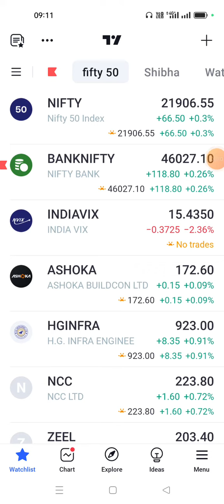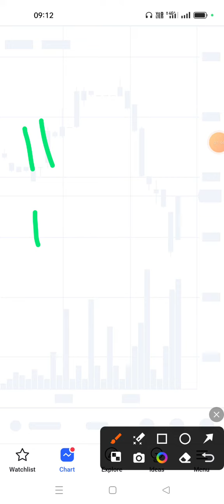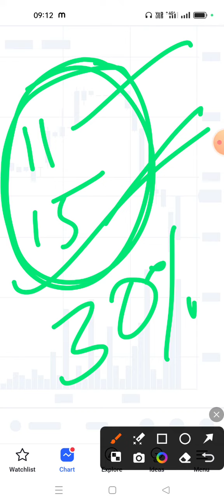What do the Patterns say in tradingview_Video#256